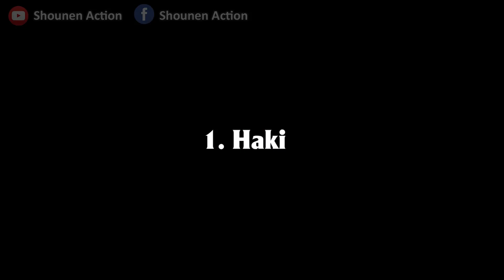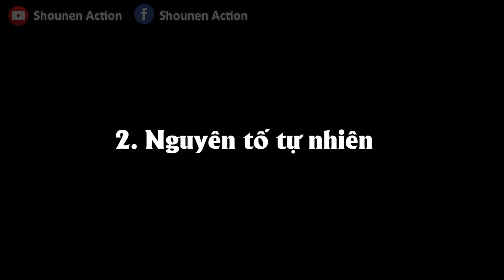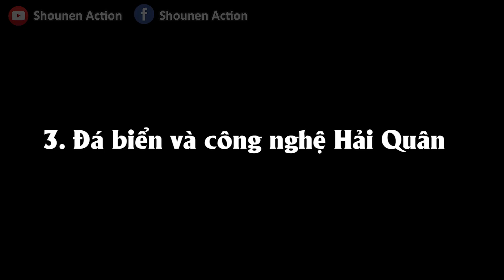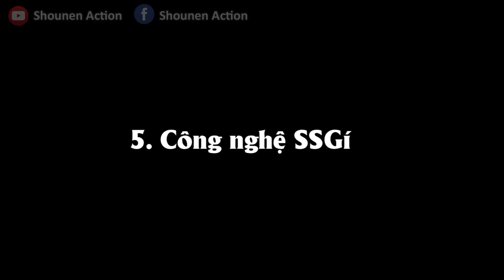Top 5 vũ khí khắc chế Trái Ác Quỷ của Chính Phủ Thế Giới trong One Piece [ One Piece 1067+ ]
Từ trước đến nay trong bộ truyện One Piece , chúng ta biết đến trái ác quỷ là những trái đặc biệt mang lời nguyền của biển, mang những sức mạnh kì lạ.
Hiện tại số lượng trái ác quỷ đã xuất hiện lên tới hơn 100 loại khác nhau, mỗi loại đều đem đến một năng lực bí ẩn và mạnh trong chiến đấu. Nó là nguồn gốc sức mạnh của những nhân vật "khủng" nhất trong thế giới hải tặc như các Đô Đốc Hải Quân, Thất Vũ Hải, Tứ Hoàng…
Tuy nhiên , không phải tất cả mọi người trong One Piece đều ăn Trái ác quỷ. Thực tế, nó không xuất hiện nhiều tại bốn vùng biển và nhiều người còn cho Trái ác quỷ là thứ chỉ có trong truyền thuyết.
Sức mạnh của Trái Ác Quỷ là không bàn cãi , nhiều trái ác quỷ có sức mạnh có thể hủy diệt cả thế giới , ví dụ như trái  Gura Gura no Mi của Râu Trắng nhưng chúng không phải là điều duy nhất khiến người sử dụng trở thành vô địch.
Vẫn  có rất nhiều cách hiệu quả có thể chống lại sức mạnh của trái ác quỷ . Trong video này , hãy cùng mình tìm hiểu nhé.